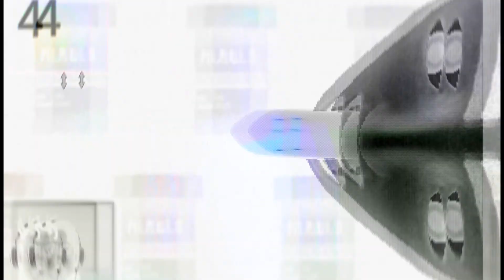Death Flush | This Killer is flushing my life away [Horror Game]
Death Flush is a horror game by Imposter Syndrome where you must survive a killer from the dead seeking revenge. The killer has return to finish what he started and will not stop until you and everyone you love is swirling dead down the toilet. Can you and your girlfriend make it our of this alive, watch this game-play to find out.